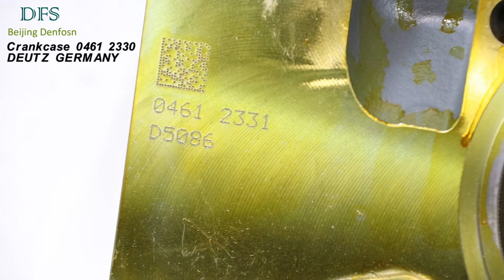APPLY TO DEUTZ TCD2015 CRANKCASE OEM NO:04612330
1, ISO 9001 Quality system certificated.
2,Parts Origin:DEUTZ , GERMANY.
3, Possessing the capability for product customization and manufacturing products according to your samples or drawings.
4, Optimum availability.
5, Rapid-response service and fast delivery world wide.
6, Engine Models:
                                TCD2015